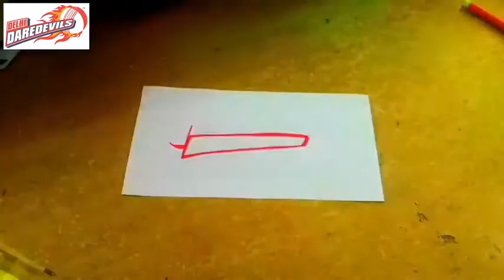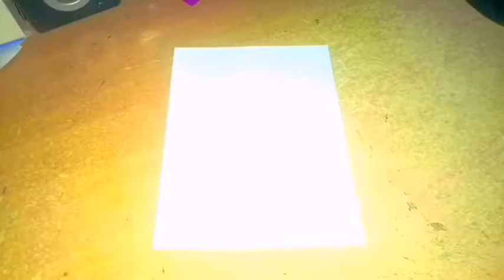All IPL LOGO DRAWING easy to draw...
How to draw ipl logo easy step by step

drawing of all IPL logos
Mumbai Indians
rajasthan royals
kings xi Punjab
sunrisers Hyderabad
delhi Daredevils